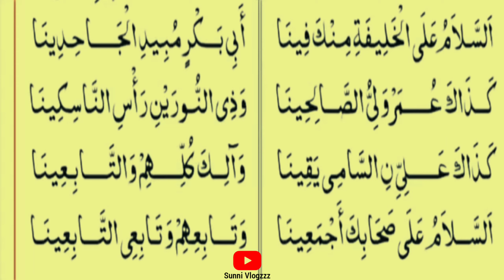സലാം ബൈത്ത് with lyrics